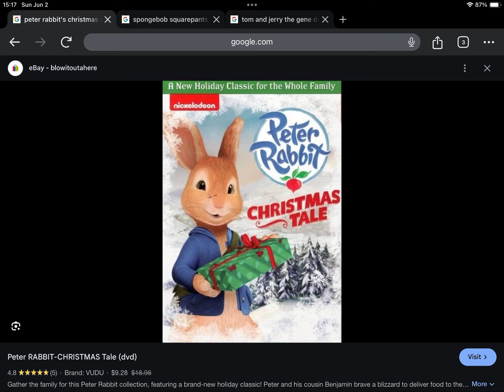Happy 9th Anniversary to Peter Rabbit Peter Rabbit’s Christmas Tale (2015)!